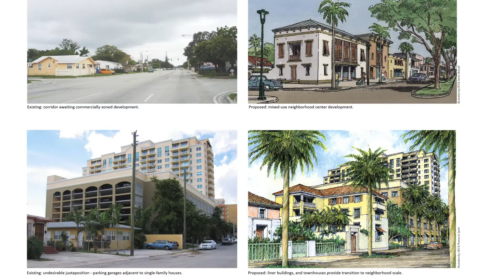Miami 21: a New Zoning Code for the City | Duany Plater-Zyberk & Co. LLC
2014 Recipient | Institute Honor Awards for Regional & Urban Design

Miami21 is a new form-based zoning code for a growing coastal city at the heart of a metropolitan region. The purpose of the effort was to direct the city toward transit-oriented, pedestrian-friendly growth, and away from disjointed, car-centered development.

From the beginning, the new code had overarching goals: conservation and development. These were to respond to the seemingly conflicting agendas of residents concerned about high-density development encroaching on low-density neighborhoods, and city administrators eager to encourage renewed investment in languishing commercial districts.